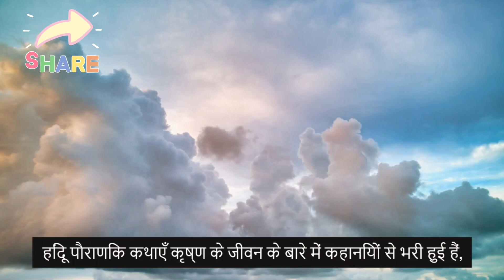Insteresting Facts about Lord krishna